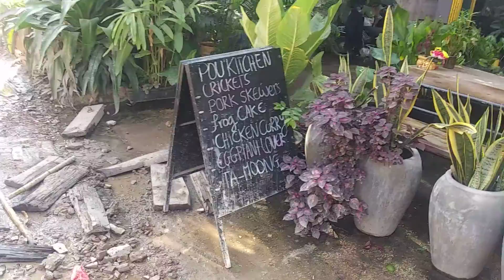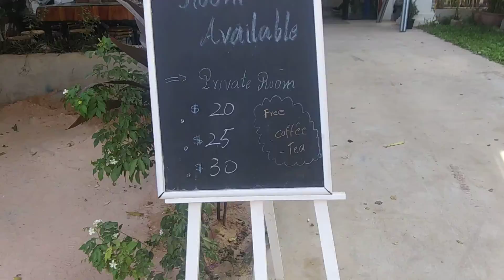Morning walk Siem Reap Cambodia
My walk home from my morning walk Siem Reap Cambodia cute places on the way Frog cakes crickets?